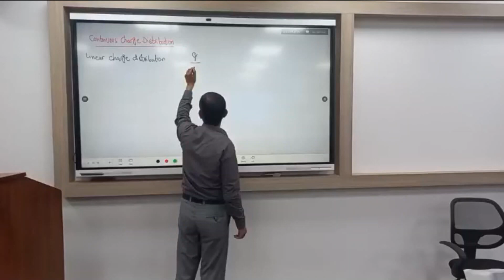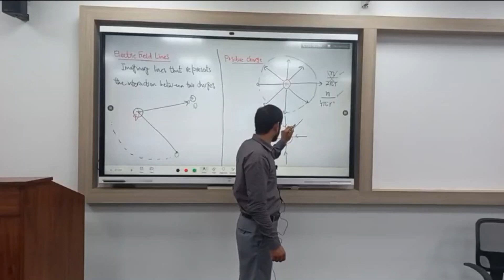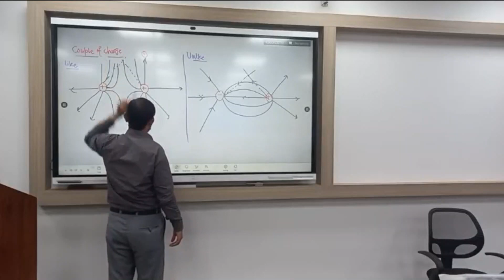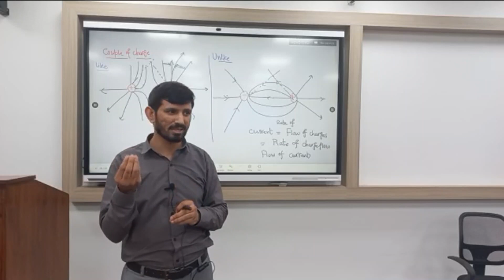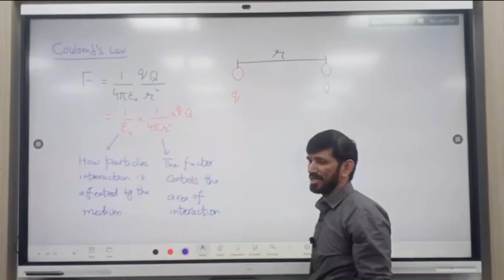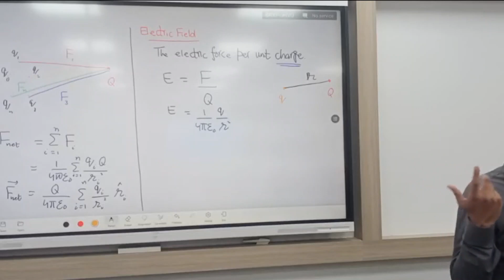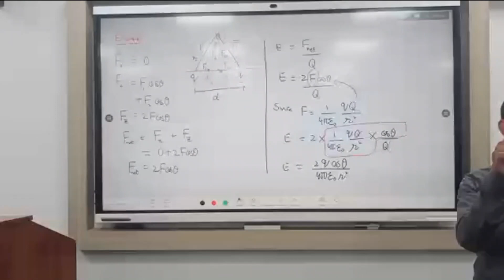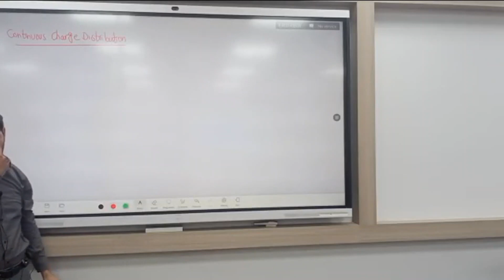Lecture 1: Coulomb's Law & Electric Field | Ghulam Farid